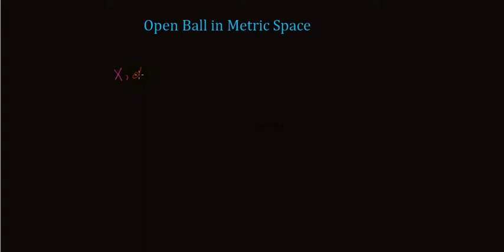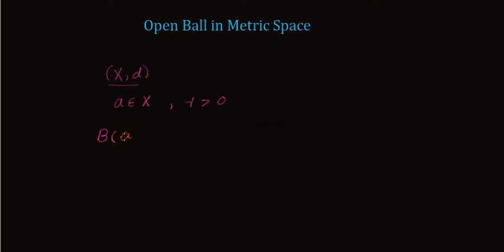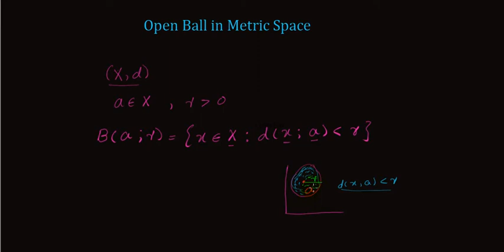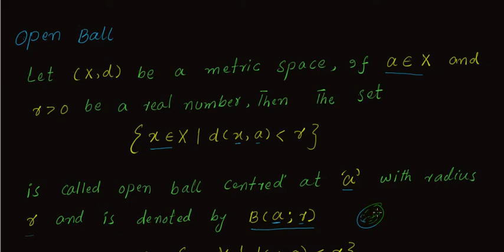Open Ball in Metric Spaces [open sphere in metric space]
In this video open ball/ open sphere in metric space is discussed | examples of open ball, open ball on real line, open sphere on real line| open ball in planned